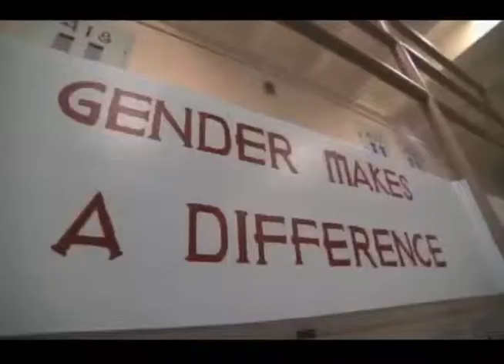NAT GEO - LOCKDOWN